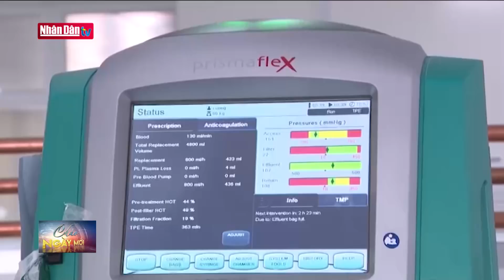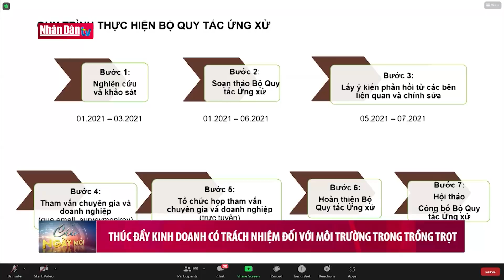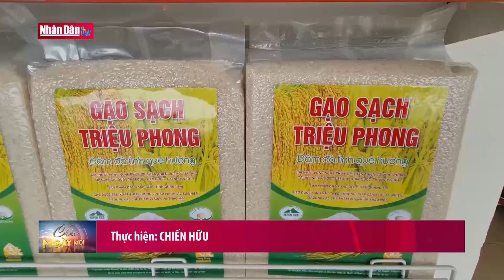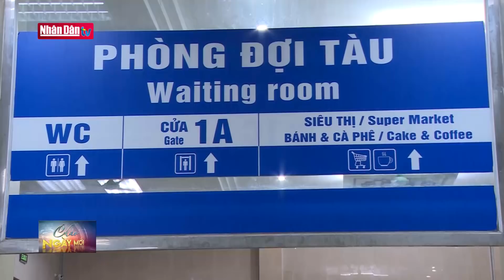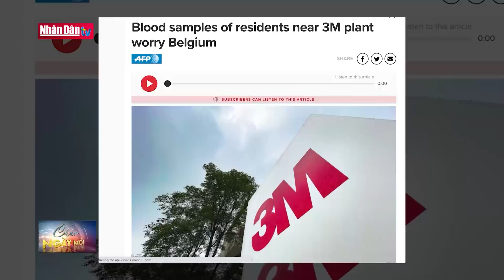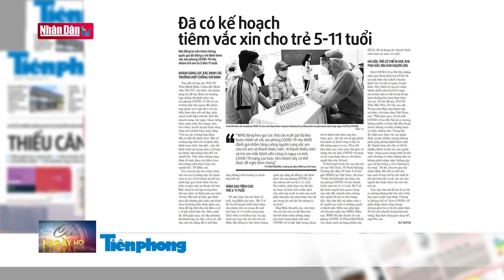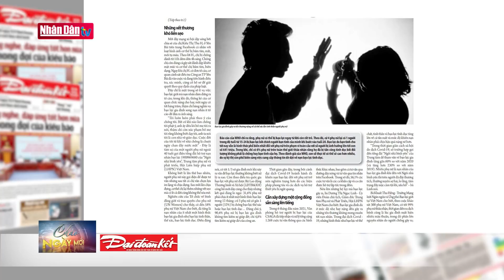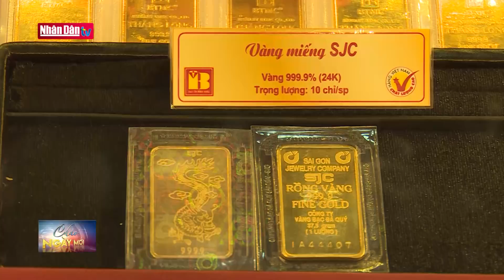Bản tin sáng ngày 28-10-2021